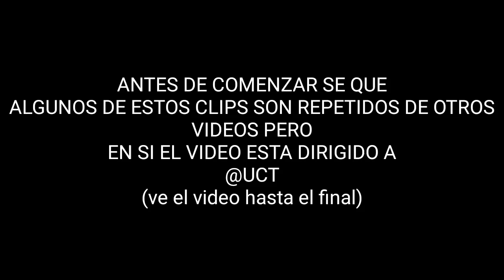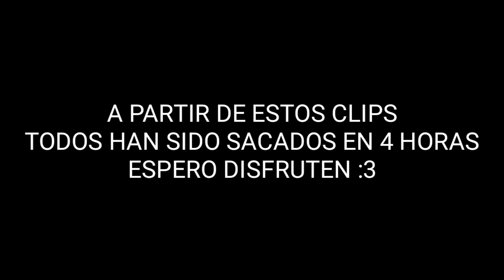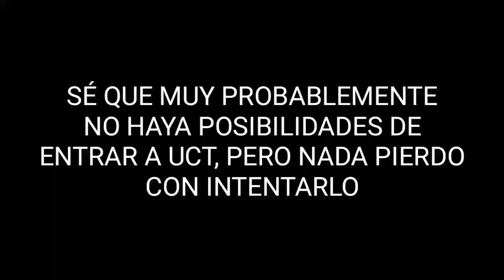NO CREO TENER NIVEL PARA @UCT